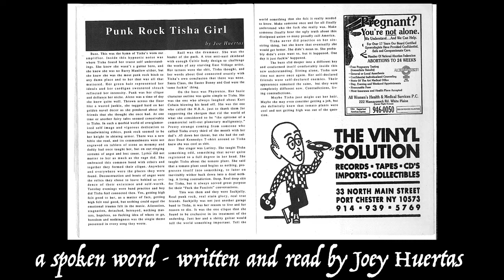'PUNK ROCK TISHA GIRL', a spoken word written & read by Joey Huertas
Read and recorded on 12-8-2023
Published in THE LOAD magazine.

Copyright Jane Public Pictures.